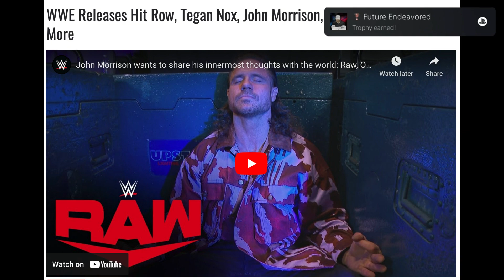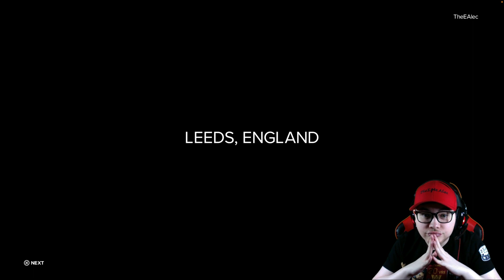Future Endeavors | WWE 2K23: MyRise (The Lock) PS5 Gameplay - Episode #11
As far as things go... this could've gone... SO much better if we're completely honest. Although, it could've gone worse too but I mean, things went PRETTY POORLY here. First, the business went bankrupt and now I'm not the CEO of that anymore, now Shawn Michaels hits me with a Sweet Chin Music to my employment?!

The next edition to the WWE 2K series has come out and brings with it new roster members and a new match type in the form of War Games! Welcome to WWE 2K23! Explore what it would be like to be a WWE superstar with MyRise! Play against your friends with online lobbies! Host your own brand with MyGM mode, or take control of the entirety of the WWE with Universe mode!